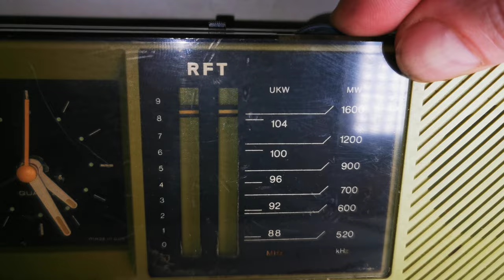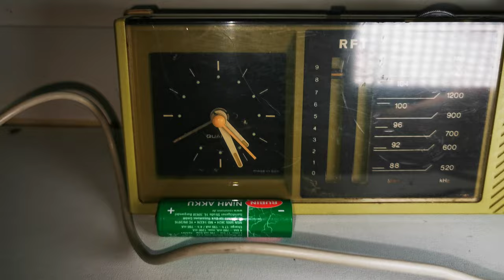Radiowecker aus dem einstmaligen Halbleiterwerk in Frankfurt (Oder) heute noch voll funktionsfähig: